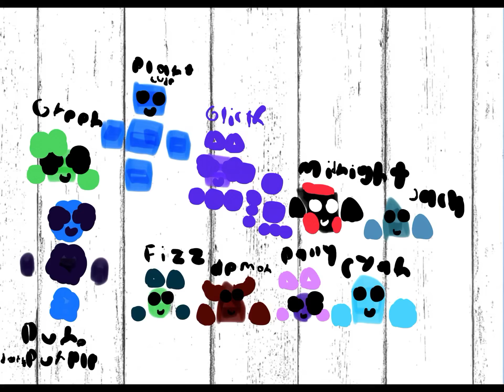JSAB oc Adopt 7 girt Aidenmations 0